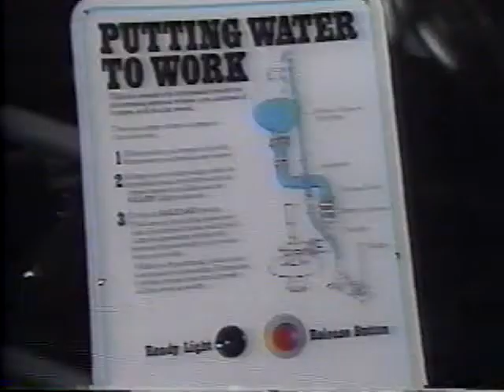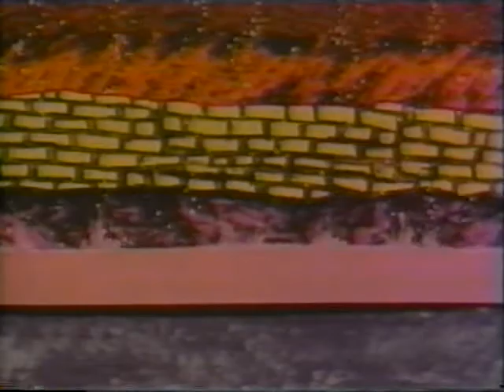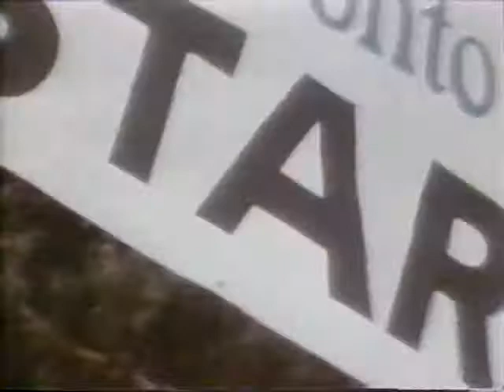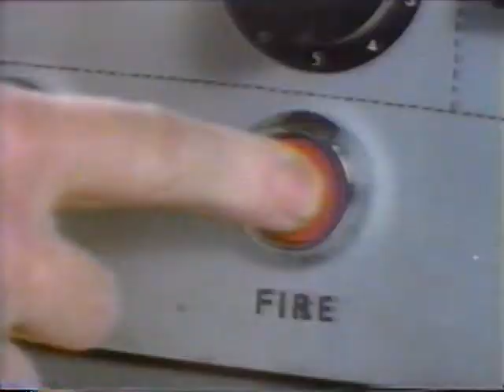The Science Alliance Recorded February 20, 1982 Episode #4: Energy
Here's a full episode of "The Science Alliance" titled "Energy", with a recording date of February 20, 1982. This episode was shot on location at the Ontario Science Centre.